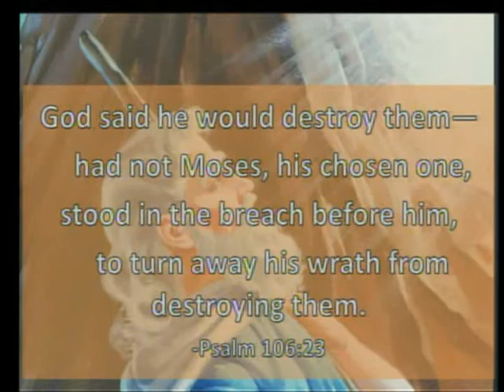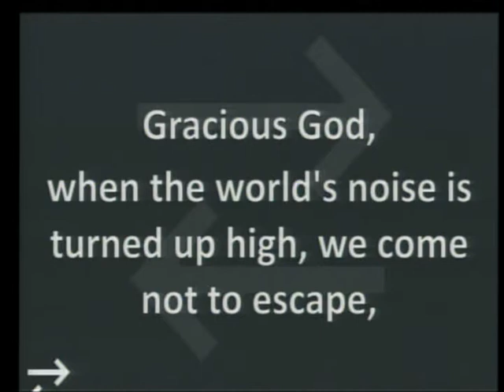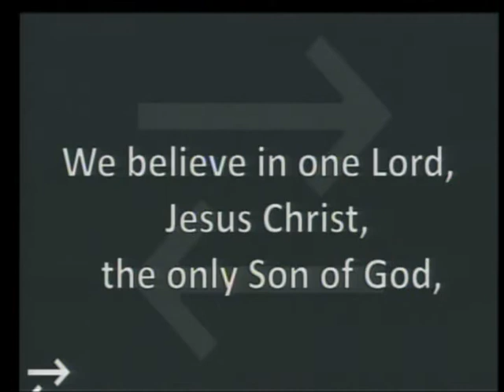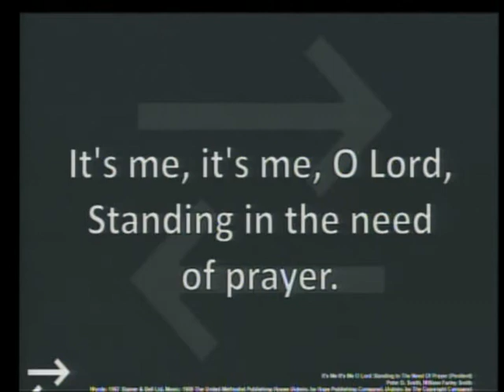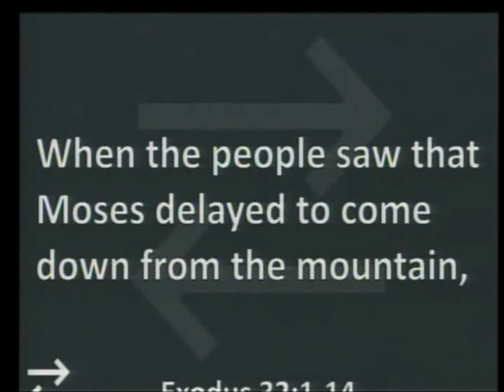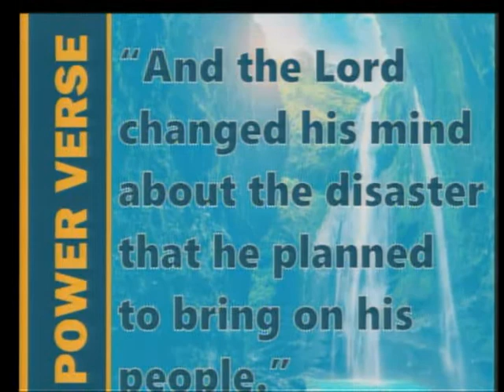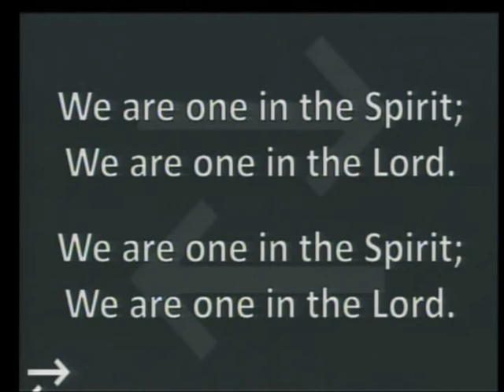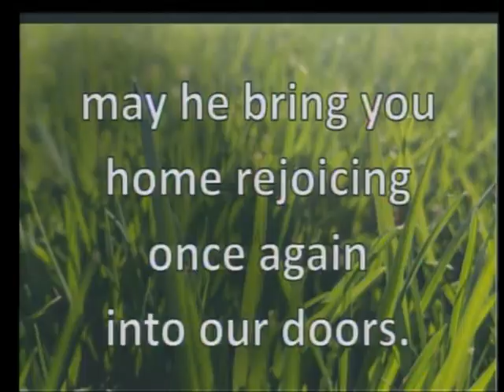Mayfield First United Methodist Church 10/11/2020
Sunday October 11th, 2020 Service